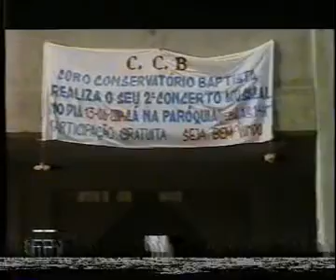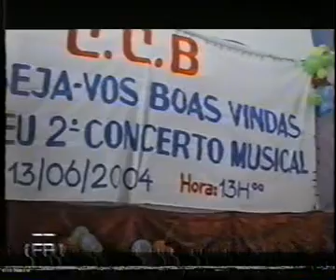2ém concerto musical do ccb luanda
2ém concerto musical do ccb  luanda